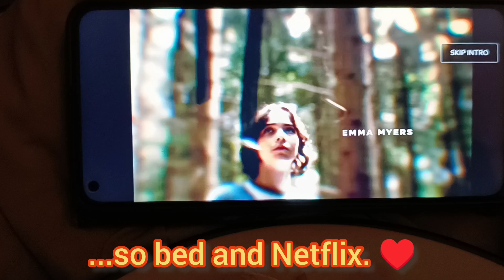Making a quick lunch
No, I'm not lazy. I just can't handle the idea of spending hours in the kitchen to make a meal.

If I'm going to spend forever in the kitchen, it had better involve cake. LOTS of cake.

Otherwise, keep it simple. Heat something up, throw it onto a plate, consider it served.